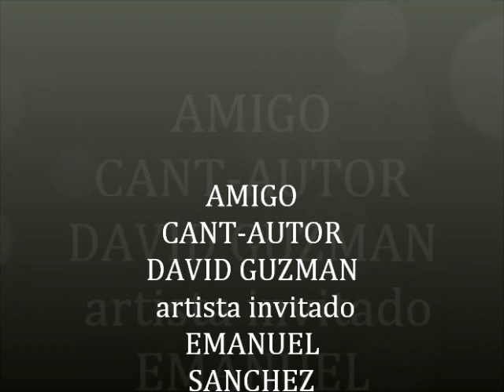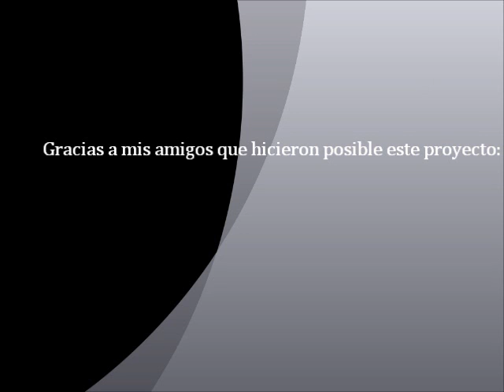AMIGOS VOL 4 david guzman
David Guzman (amigos), este es una cancion experimentada por DG, en  un momento de tristeza y angustia, nunca falto la mano de une buen amigo, y hno, espero que este himno sea de bendicion para todos uds, Dios me los bendiga grandemente... (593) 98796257